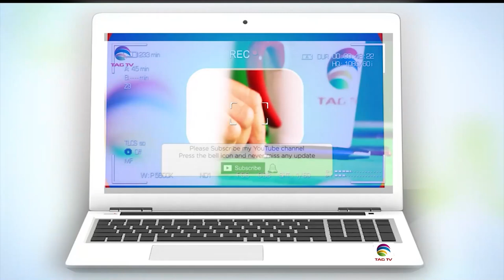The Plight of Hindus in Bangladesh: A Critical Analysis by Tahir Gora